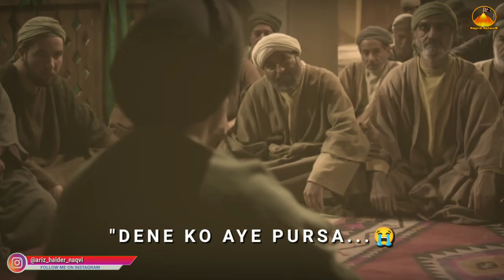15 Shawwal Whatsapp Status | Shahadat Imam Jafar Sadiq a.s. | 2022-1443h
ماہ شوال
امام جعفر صادق علیہ السلام
علی مظلوم
شھادت امام جعفرصادق علیہ السلام
15 شوال شھادت امام جعفرصادق علیہ السلام
15 شوال شھادت امام جعفرصادق علیہ السلام
امام صادق
مولا صادق

Channel.

Naqvia Network